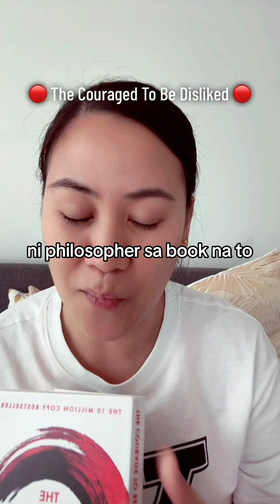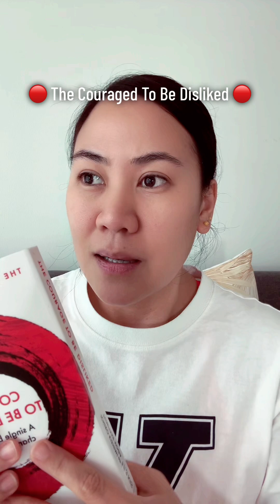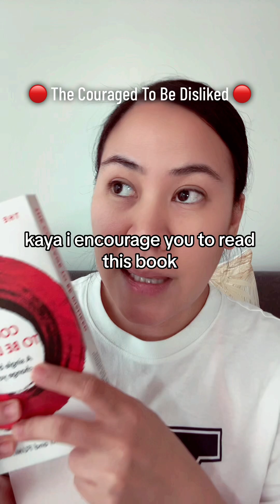🔴 I’m “discouraging” daw people to go here in Finland 🔴